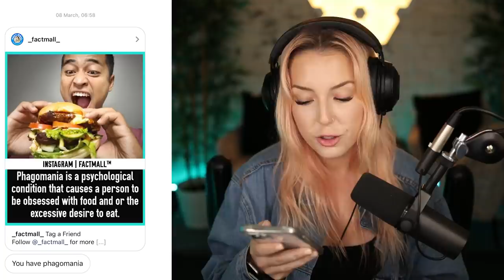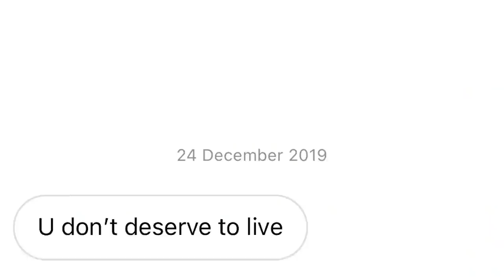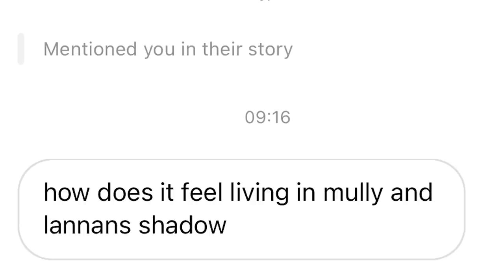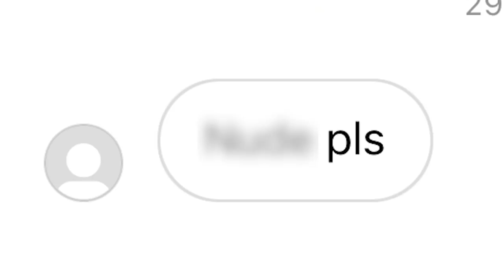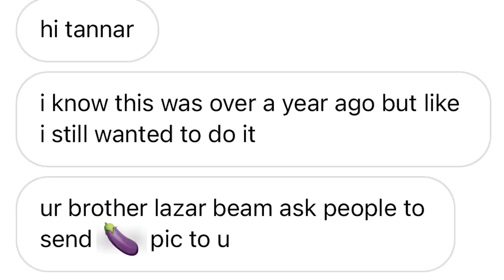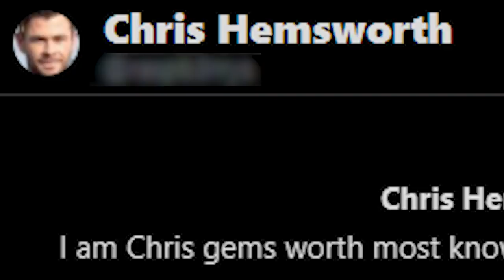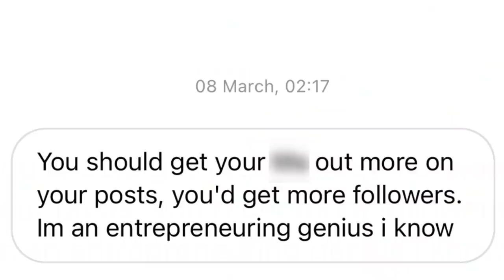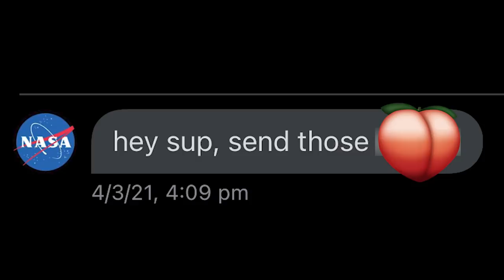READING MY PRIVATE DM’s!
hello friends :)

thankyou.. :)

yeet